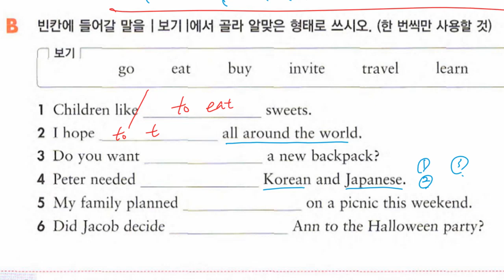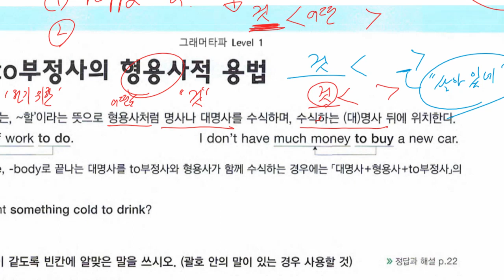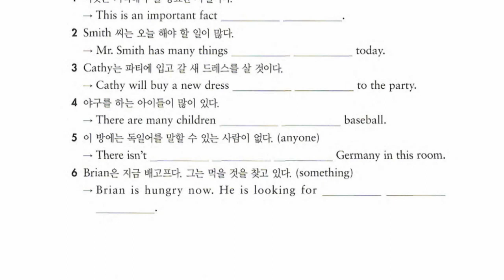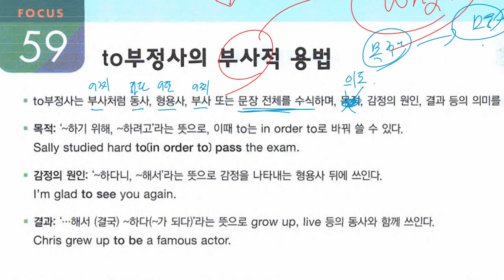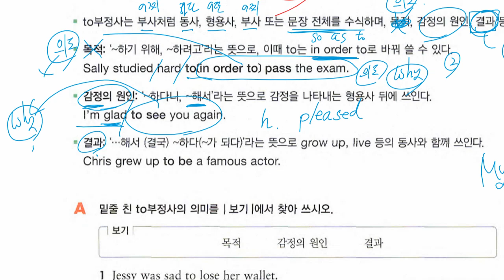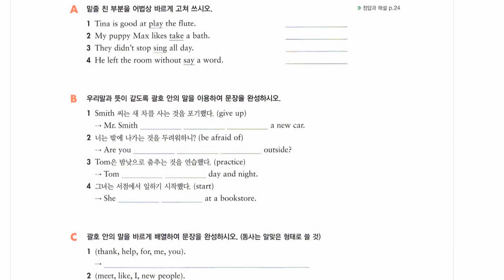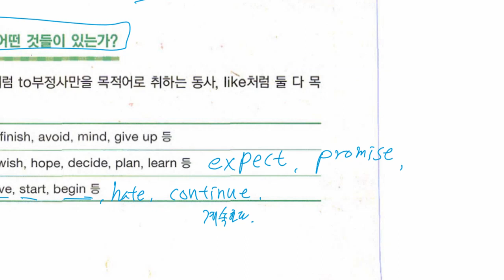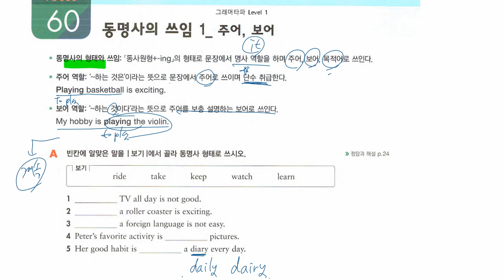중1 2022 10 26 문법 부정사 문법 동명사